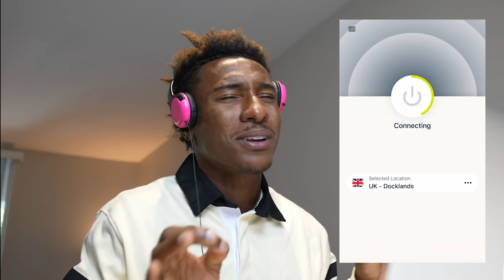1ON1'S IN THE HOOD, WINNER GETS $1000! (THEY ALMOST FOUGHT)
and find out how you can get 3 months of ExpressVPN free!
These are the LITTEST 1on1's n all of YouTube! We brought out the dogs in arizona and offered up $1000 to the winners and lets just say things got crazyyy!